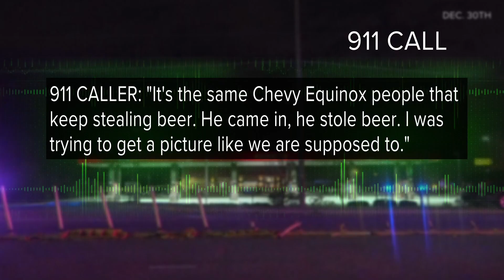911 calls in Greensboro officer shooting reveal more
'It's the same Chevy Equinox:' 911 calls in Greensboro officer shooting reveal more | WFMY News 2 is learning new details about a robbery at a Sheetz gas station that led to the murder of a well-known police sergeant.

Police reports and 911 calls reveal this wasn't the first time the Sheetz on Sandy Ridge Road in Colfax had been robbed.

A robbery at the Sheetz gas station on Dec. 30 turned into the shooting death of Greensboro Police Sergeant Philip Dale Nix.